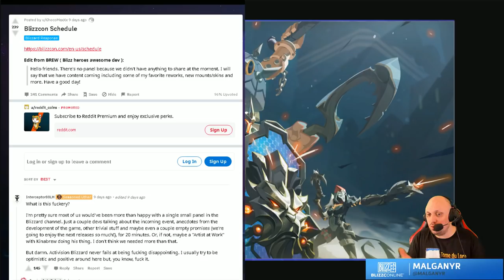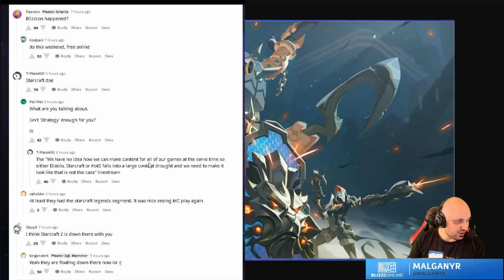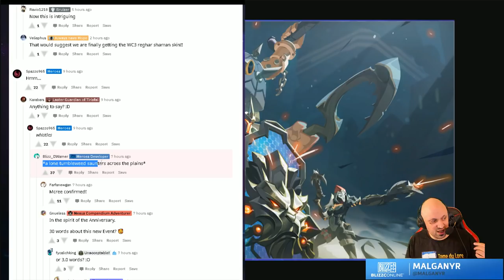Nouveautés Heroes of the Storm BlizzcOnline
Evidemment je suis dég, mais je suis aussi content. Donc restons positif, les dépressifs me fatiguent. Plus qu'à attendre l'officialisation